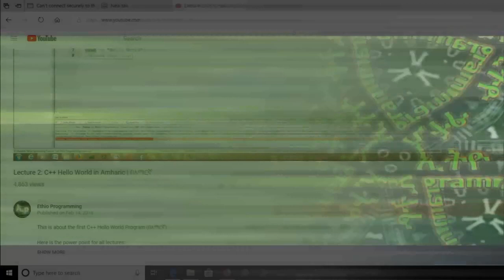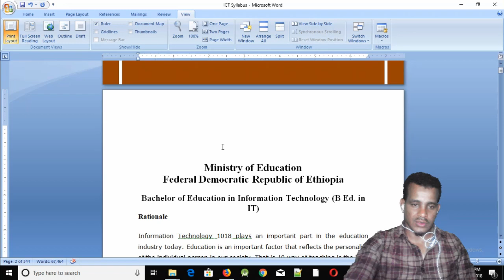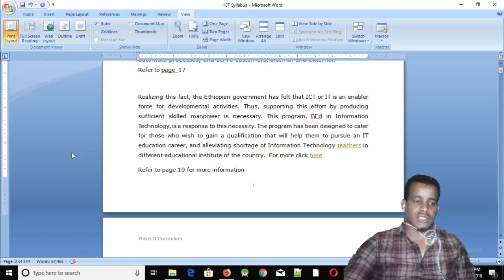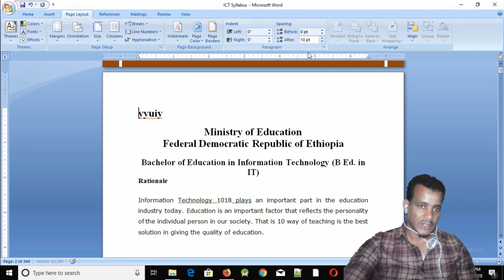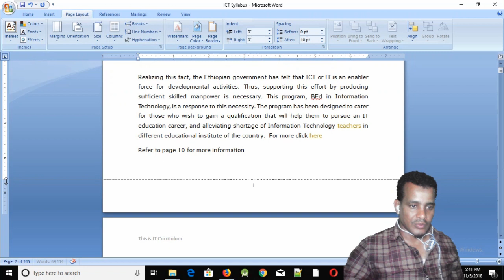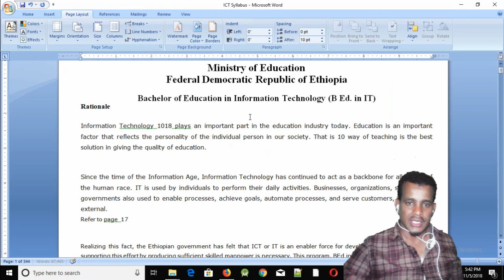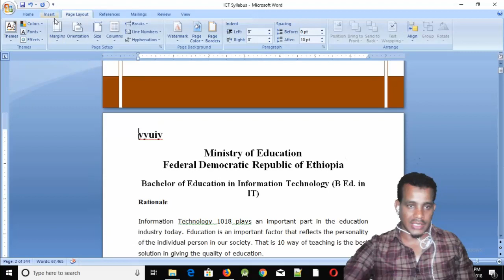#21፡ ወርድ 2007 የወረቀቱ አቀማመጥና መጠን | Margin, Orientation and Paper size in Amharic | በአማርኛ